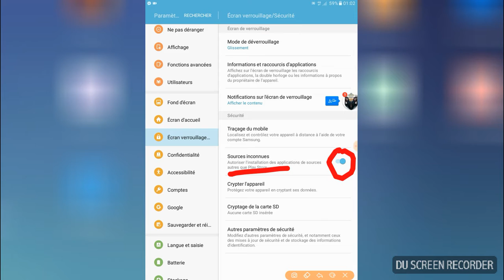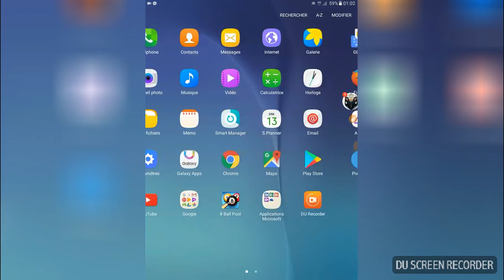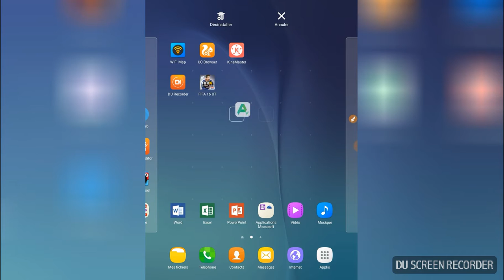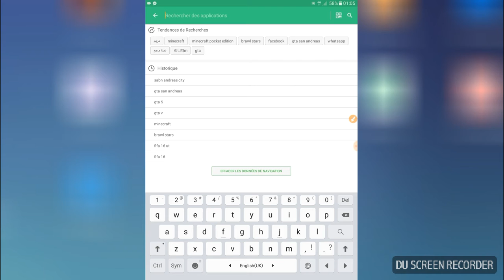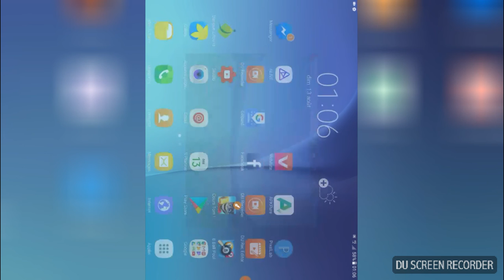تحميل لعبة FIFA SOCCER ULTIMATE 2017 الأصلية لهواتف الأندرويد لعبة أكثر من رائعة ستصبح مدمن كرة قدم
تحميل لعبة FIFA SOCCER ULTIMATE 2017 لهواتف الأندرويد لعبة أكثر من رائعة ستصبح مدمن كرة قدم إصنع فريق قوي قادر على المنافسة في جميع الكؤوس العالمية و الأوروبية ، إشتري اللاعب الذي تريده و كن لاعب و مدرب لفريقك و أصنع فريق أحلام قادر على هزيمة كل الفرق يمكنك المنافسة على جميع الكؤوس و مواجهة كل الفرق و النجوم في العالم ، هذه اللعبة تحتاج إتصال بالأنترنات ، تحميل لعبة FIFA SOCCER ULTIMATE 2017 أو Fifa 2018 متوفر لي جميع دول العالم للهواتف الذكية أندرويد بجودة عالية و سرعة و متعة كبيرة تابع فقط الشرح لتعرف ماذا تحمل أقصد الفيفا 2017 الأصلية لأن هناك العديد من النسخ المقلدة ، الرجاء ضع لايك و أشتراك و تابعنا على القناة.
كيفية تحميل, فيفا FIFA SOCCER ULTIMATE 2017 الأصلية لهواتف الأندرويد لعبة أكثر من رائعة ستصبح مدمن كرة قدم